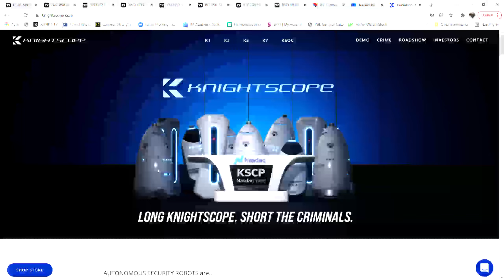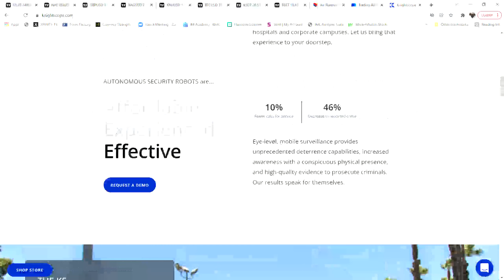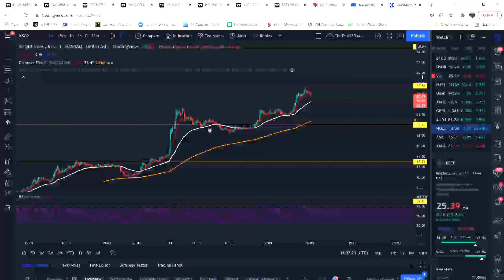KSCP 26 18 ▲ +60 71% Chef's US30 Mark Up Google Chrome 2022 01 31 12 59 01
I am showing Knightscope's website. If you invested based on my chart analysis please let me know my commenting.